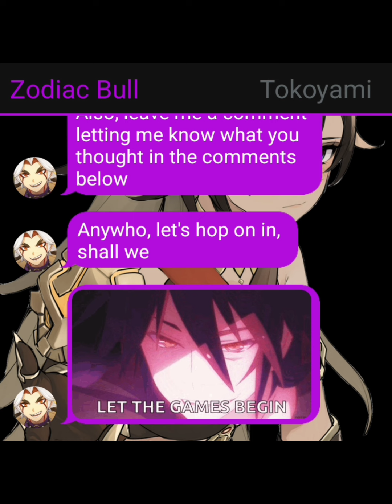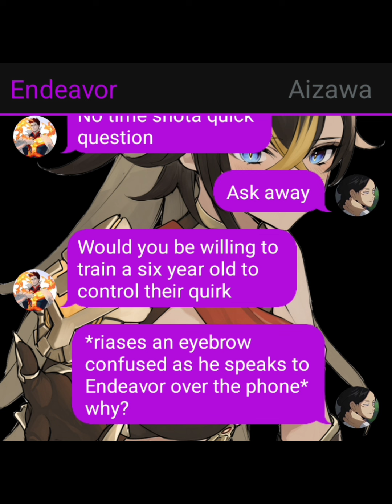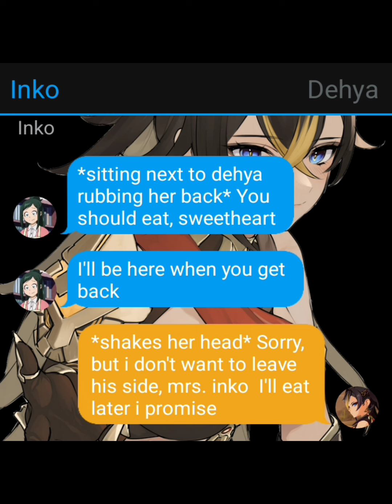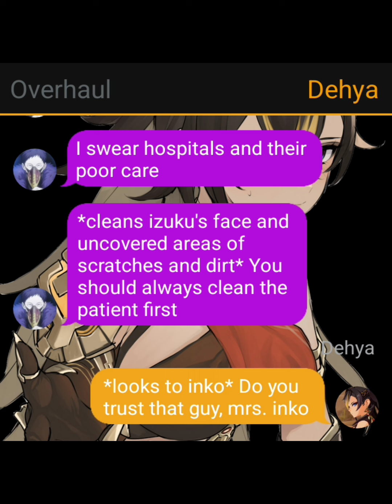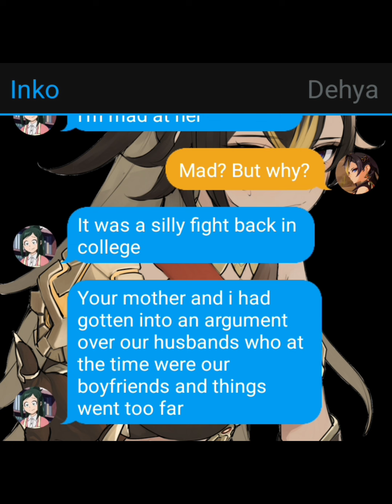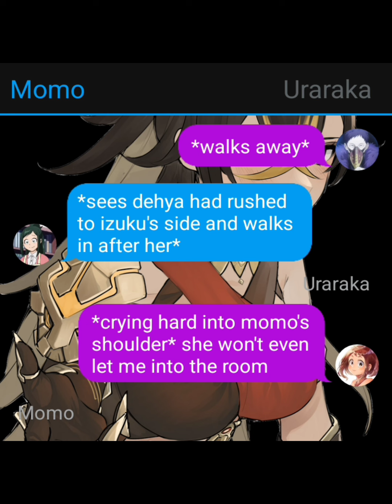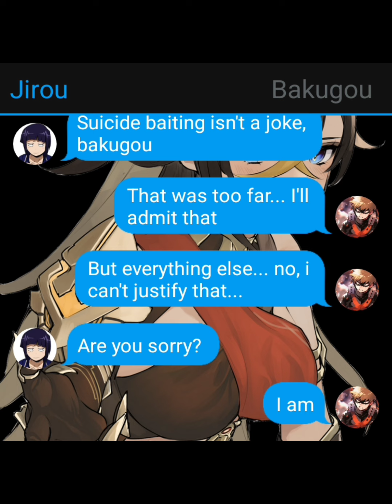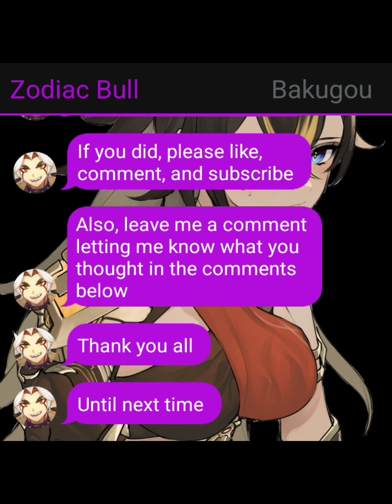The blazing lioness 5 (a deal with overhaul) bnha/mha texting story